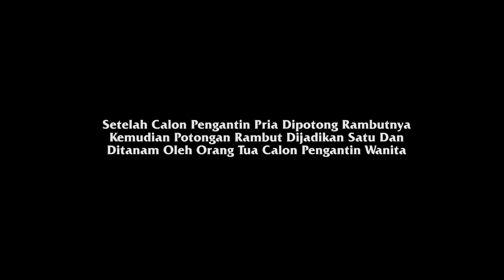PROSESI SAKRAL PERNIKAHAN ADAT JAWA(SIRAMAN, SAMPAI MOMEN MENGHARUKAN) DAN JUGA FILOSOFI ! PART 1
PROSESI ADAT JAWA LENGKAP, KIRAB DAN TARI TRADITIONAL RESEPSI PERNIKAHAN

Hai Temen- temen Nih kita kasi recap seluruh proses pernikahan kita dalam adat jawa mulai dari siraman, akad, resepsi, sampai momen mengharukan komplit. Buat kalian yang udah rencanain nikah pakai adat jawa, silahkan tinggalin komen di bawah buat diskusi dan juga sharing !!!

TONTON SAMPAI HABIS YA ada banyak informasi yang ada di dalamnya !!!

Untuk Mendukung Banis Channel agar lebih baik dan semangat membuat konten

Lihat juga review dari penginapan ini yang dapat anda percayakan untuk menginap yang berada di kediri kota dan juga tidak kalah nyaman dengan hotel di kediri yang ternama !!!